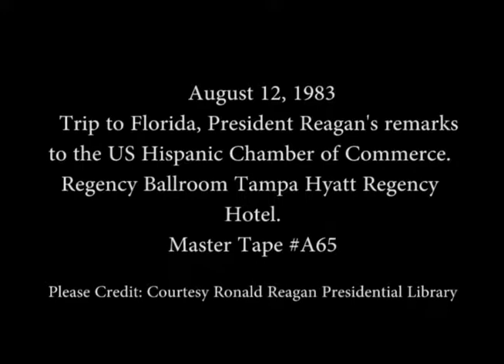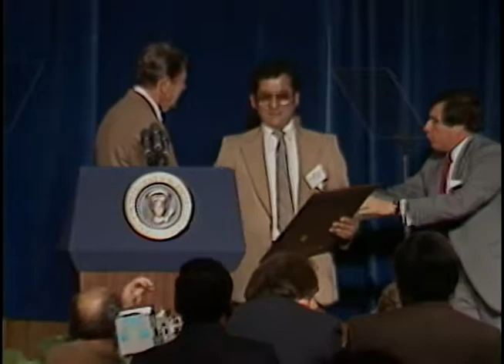President Reagan’s Remarks to the US Hispanic Chamber of Commerce on August 12, 1983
Full Title: President Reagan’s Remarks to the US Hispanic Chamber of Commerce in the Regency Ballroom at the Tampa Hyatt Regency Hotel in Tampa, Florida on August 12, 1983

Access Restriction(s):Unrestricted
Use Restriction(s):Unrestricted